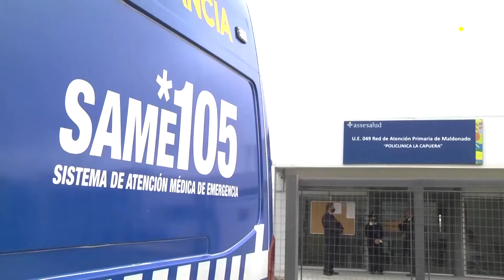ASSE entregó 4 Ambulancias 0 KM para el Departamento de Maldonado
Este jueves 19 de mayo, autoridades de ASSE, encabezadas por su Presidente, Leonardo Cipriani, entregaron en San Carlos 4 ambulancias de traslado común: una de ellas con destino al Hospital "Florencia Alvariza" de dicha ciudad y las otras para los Centros Auxiliares de Aiguá y Pan de Azúcar, respectivamente, y la Policlínica de Piriápolis.

De esta manera, se continúa fortaleciendo la flota del prestador público, que así ha bajado notablemente los costos en traslado, dado que los realiza con sus propios móviles, acotando la tercerización de este servicio.

Por otra parte, el Presidente de ASSE, Leonardo Cipriani, informó la separación del denominado Centro Hospitalario del Este, creado en 2016 y que unía a los Hospitales de Maldonado y San Carlos.

El jerarca indicó que dicha estructura no es eficiente, y que el Hospital de San Carlos volverá a ser una Unidad Ejecutora independiente; tema que ya está trabajado a nivel de la Rendición de Cuentas.

De este Hospital, destacó que su block quirúrgico realiza 48 cirugías mensuales, así como sus áreas de emergencia, internación, traumatología y Hospital de Día oncológico, que en 2021 atendió 1.199 consultas.

En ese sentido, dijo que el Hospital cuenta con la estructura necesaria para ser una Unidad Ejecutora independiente, para lo que se apoyará Laboratorio y Radiología, con el objetivo que funcionen las 24 horas.

En cuanto a la instalación de un Centro Regional de Radioterapia, subrayó que la inversión es demasiado grande y no entrará en esta Rendición de Cuentas.

Al respecto, explicó que la administración anterior adquirió tres aceleradores lineales, que estaban en cajas y se habían perdido las garantías. Su puesta en funcionamiento, para lo que se requiere infraestructura y equipos, tiene un costo muy elevado. Serán instalados en el Instituto Nacional del Cáncer y los Hospitales de Tacuarembó y Pereira Rossell, respectivamente.

En cuanto al Hospital de Maldonado, señaló que continuará siendo el centro de referencia departamental, que ha presentado muchos avances tanto en materia edilicia como de equipamiento.

El Presidente de ASSE, manifestó el apoyo del Directorio a los equipos de gestión del Hospital de Maldonado, Hospital de San Carlos y de la Red de Atención Primaria de Maldonado.